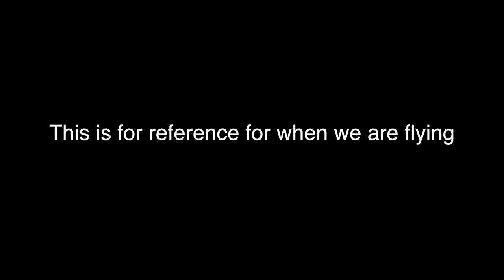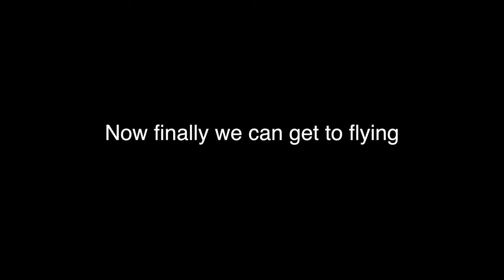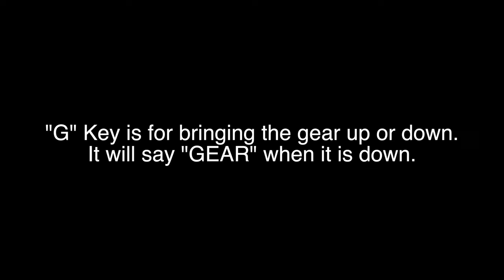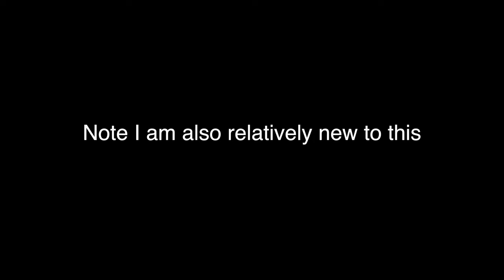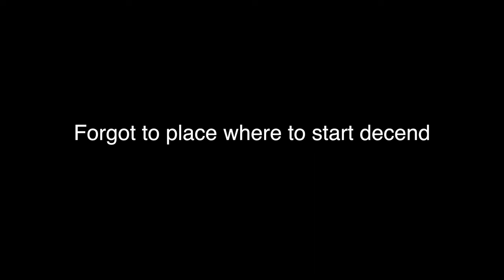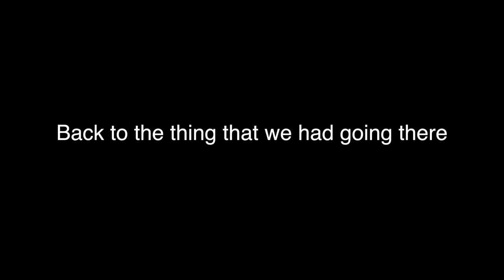How to use Google Earth Flight Simulator?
This video is about and a demonstration of the Google Earth Flight simulator.
I made a video about flying in the flight simulator form Adelaide to Melbourne. I will also explain how to use flight simulator and not crash. I am not the best at it but eh we can learn together.